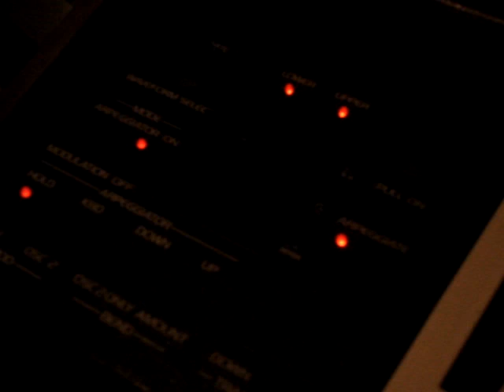Oberheim OB8 ARP01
Basic ARP patch for the OB8, free running with a little mod on the decay of the amp and filter envelopes.